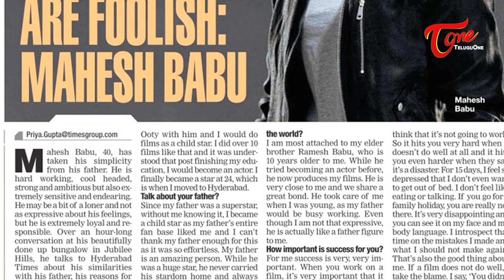Is Upasana Following Mahesh Babu wife Namratha ?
Upasana Konidela wife of Ram Charan is following the way Namratha